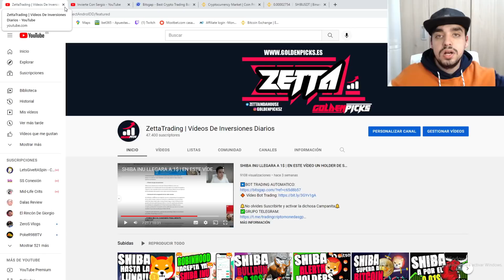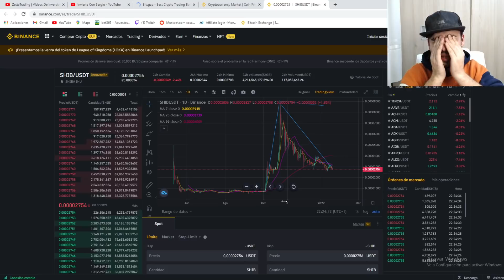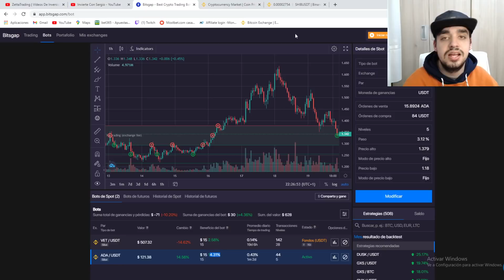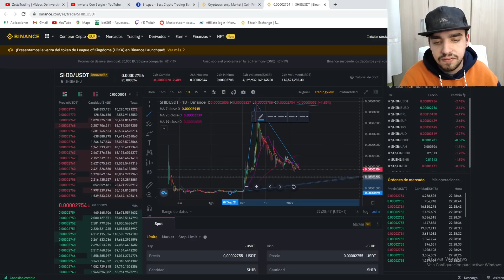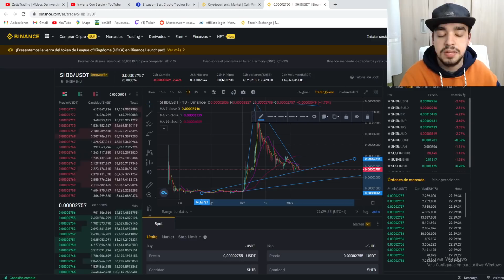¿PUEDE OCURRIR? SHIBA INU PIERDE TODO SU VALOR |SHIBA CADA DÍA VALE MENOS | EL FINAL DE ESTA CRIPTO